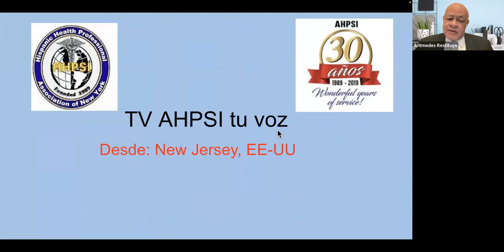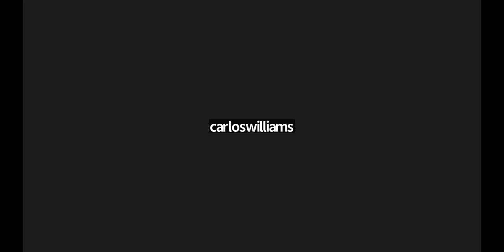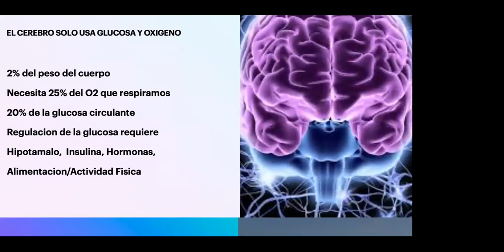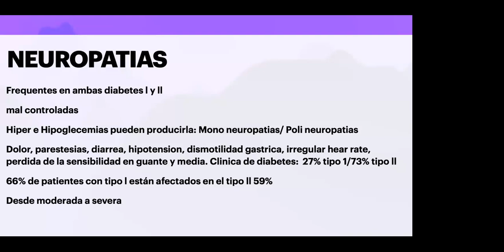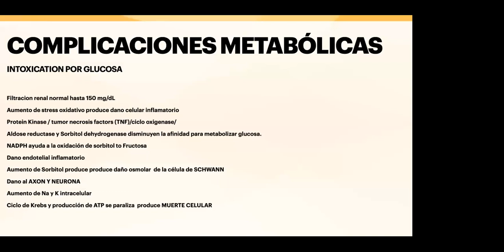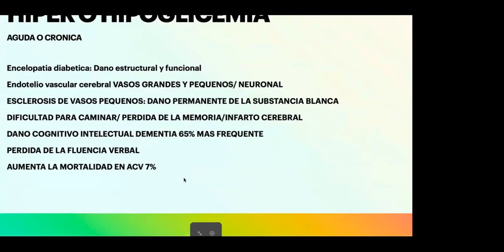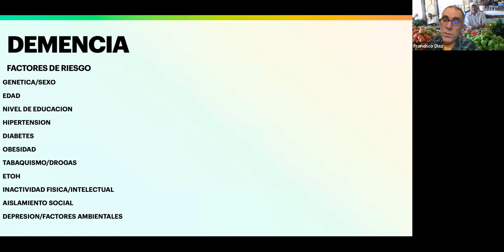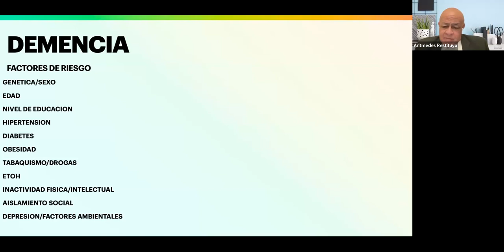"De Azúcar y Memoria: Cómo la Diabetes Afecta la Función Cognitiva"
Diabetes y demencia.
Invitado Dr.carlos Williams.

La relación entre la diabetes y la demencia es compleja y aún se está investigando, pero se ha observado que existe una asociación entre ambas condiciones. A continuación, te presento algunos de los factores que se consideran relevantes:

Resistencia a la insulina: La diabetes tipo 2 está caracterizada por la resistencia a la insulina, lo que significa que el cuerpo no puede utilizar eficientemente la insulina que produce. La resistencia a la insulina también puede afectar el cerebro y aumentar el riesgo de desarrollar demencia.

Daño a los vasos sanguíneos: La diabetes puede dañar los vasos sanguíneos en todo el cuerpo, incluyendo los que suministran sangre al cerebro. Este daño vascular puede contribuir al desarrollo de demencia vascular, que es un tipo de demencia causada por problemas en el flujo sanguíneo cerebral.

Niveles elevados de glucosa en sangre: El alto nivel de glucosa en la sangre que se observa en la diabetes mal controlada puede dañar los vasos sanguíneos y los nervios en todo el cuerpo, incluyendo el cerebro. Este daño puede aumentar el riesgo de desarrollar demencia.

Inflamación crónica: La diabetes crónica también puede provocar un estado de inflamación crónica en el cuerpo. La inflamación prolongada puede dañar los tejidos cerebrales y contribuir al desarrollo de enfermedades neurodegenerativas, como la enfermedad de Alzheimer.

Otros factores de riesgo compartidos: Además de los factores específicos de la diabetes, también existen otros factores de riesgo compartidos entre la diabetes y la demencia. Estos incluyen la hipertensión arterial, el colesterol alto, la obesidad y el estilo de vida poco saludable en general, que pueden aumentar tanto el riesgo de diabetes como el riesgo de demencia.

Es importante destacar que tener diabetes no garantiza desarrollar demencia, pero sí aumenta el riesgo.

Mantener un buen control de la diabetes, llevar un estilo de vida saludable, controlar los niveles de glucosa en sangre, mantener una presión arterial saludable y llevar una alimentación equilibrada pueden ayudar a reducir el riesgo de desarrollar demencia en pacientes diabéticos. Además, es fundamental seguir las recomendaciones y tratamientos médicos específicos para el manejo de la diabetes y realizar visitas regulares al médico para un monitoreo adecuado.